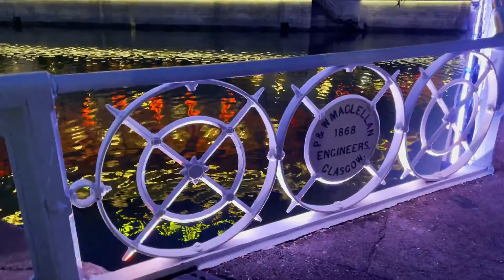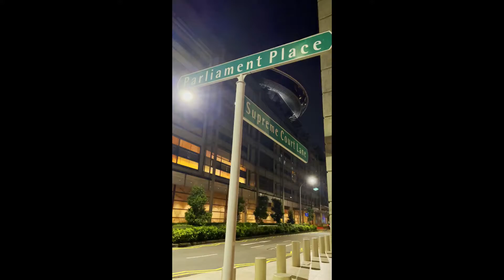Singapore National Day Light-Up 2021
Singapore landmarks light up for National Day 2021. Commemorates Singapore's independence from Malaysia in 1965